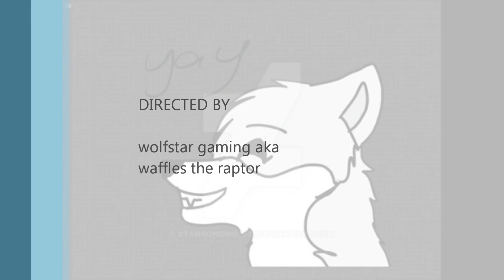wolf art / never surrender